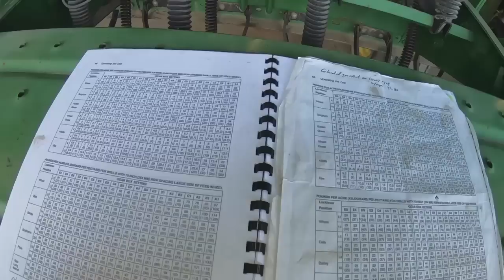Farm Week |John Deere 515 rebuild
Hey everyone I am a 4th generation farmer, grew up in south central Nebraska living the farm kids dream. As I got older I was able to turn that dream of one day being a farmer into reality! Soon enough into farming I realized that I needed a second source of income to keep on top of todays lifestyle and invested into livestock! After a few years of watching youtube farms i decided to record our farm and how we operate.

HOMETOWN ORDERS!
Free Koozie with each item!
1quart pickels $6
Tshirt $20

Gopro Hero 5
Cannon Camera